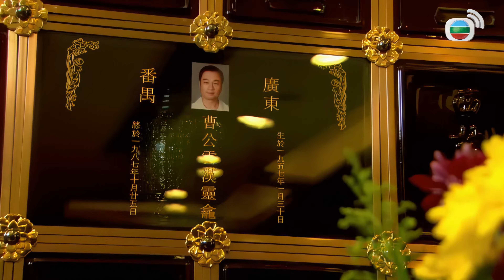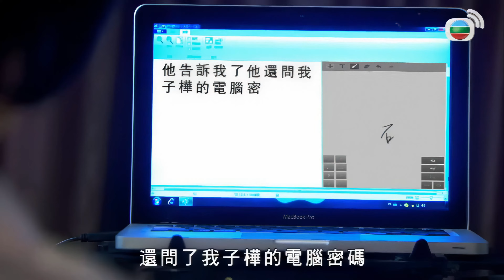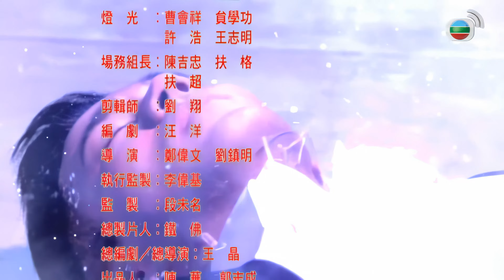汪明荃(麗花)坐立不安｜TVB Drama 風雲天地 Master of Destiny 4K 60FPS 30/40｜汪明荃 劉愷威 蕭正楠 黃德斌 唐嫣｜國語中字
汪明荃 劉愷威 蕭正楠 黃德斌 唐嫣 童菲 主演｜風雲天地 Master of Destiny 4K 60FPS  30/40｜TVB Drama

曹志高犯下商業罪被警方帶走接受調查，麗花因為曹志高被警方帶走坐立不安，曹巧兒打電話向洪律師諮詢營救曹志高事宜，洪律師在電話中説了一些令曹巧兒驚恐不安的話。曹母察覺到曹巧兒神色不對勁，洪律師在電話中已向曹巧兒透露舉報人的身份，曹巧兒萬萬沒有想到舉報人是曹志遠。曹志遠外出歸來成為眾矢之的，眾人無法理解曹志遠舉報曹志高的行為，曹志遠面色平靜沒有辯解，曹母陰沉着臉龐將曹志遠喚入房間，曹志遠在母親面前稱所作所為全是為了對付宋子樺。曹家一連發生許多麻煩事，朱醫生邀請鄺淑嫺到餐廳吃飯，鄺淑嫺因為曹家發生的麻煩事心神不安，朱醫生向鄺淑嫺表白同時願意盡已所能給予幫助，鄺淑嫺在朱醫生的幫助下穿上護士穿戴着口罩到醫院探視曹志宏。宋子樺來到醫院察覺到戴着口罩的鄺淑嫺面色不對勁，鄺淑嫺被宋子樺強行扯下口罩，宋子樺認出鄺淑嫺之後怒氣沖天罵罵咧咧進病房找曹志宏算賬。曹志宏與鄺淑嫺曾是夫妻關係，鄺淑嫺喬裝打扮到醫院探視曹志宏引來宋子樺不滿。韓東手頭緊張向宋子樺借五百萬，宋子樺藉口炒股虧了許多錢不肯借錢，韓東只得提醒宋子樺處境已是極其危險，托馬斯只是在利用宋子樺，此人達到目的之後定然會拋棄宋子樺。警方接到舉報調查宋子樺，曹志遠不動聲色暗中進行籌劃已久的計劃，宋子樺前往警局拒不招供，一名律師受託馬斯托咐到警局找宋子樺談話，宋子樺以為托馬斯會贖她離開警局，結果托馬斯只是想跟宋子樺撇清關係。宋子樺孤立無援必須湊到三千萬保釋金才能離開警局，一名神秘人在幕後支付三千萬贖走宋子樺，此人正是宋子樺的死對頭曹志遠。宋子樺獲釋之後沒有向曹志遠道謝，曹志遠贖出宋子樺其實是在按計劃行事。曹巧兒無法理解曹志遠的行為，當初舉報曹志高的時候曹志遠聲稱一切盡在掌握中，贖出宋子樺的時候曹志遠給曹巧兒的答覆亦是一模一樣，曹巧兒心急如焚難解其意。停車場內，宋子樺找到自己駕駛的汽車欲坐車離去，汽車擋風玻璃上貼了幾張紙，紙上寫着詛咒恐嚇宋子樺的文字。